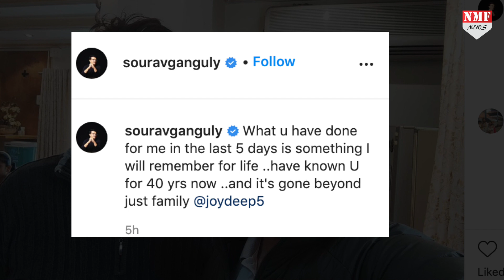अस्पताल से छुट्टी के बाद गांगुली ने किसको कहा शुक्रिया, भावुक हुए दादा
भारतीय क्रिकेट कंट्रोल बोर्ड (BCCI) के अध्यक्ष सौरव गांगुली को गुरुवार को कोलकाता के अस्पताल से छुट्टी मिल गई है. उन्होंने अपने बचपन के दोस्त जॉयदीप को जीवन के कठिन दौर में साथ खड़े रहने के लिए धन्यवाद दिया है